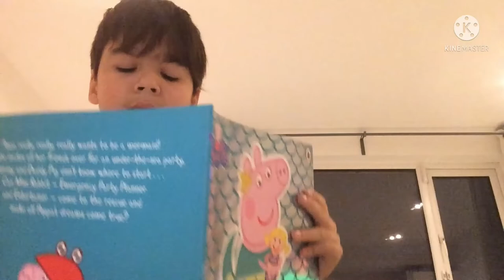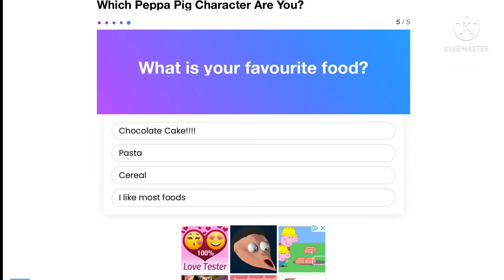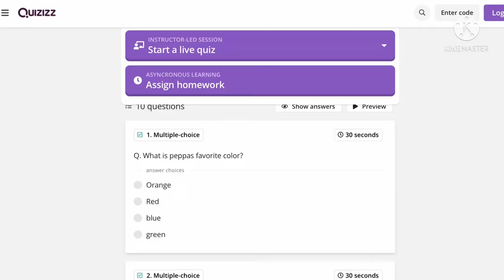TAKING PEPPA PIG QUIZZES